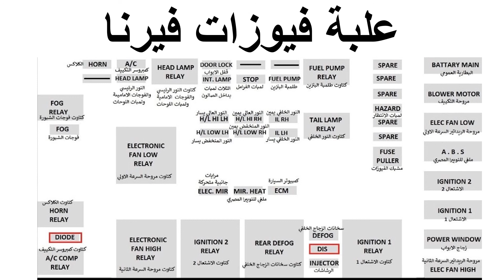مخطط علبة فيوزات الفيرنا Verna fuse box diagram